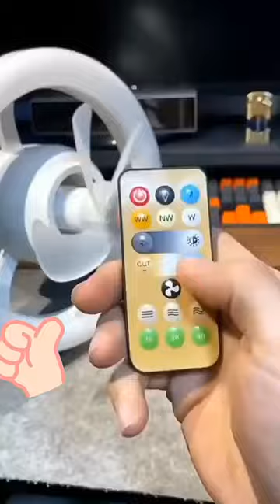2 in 1 Remote Control Ceiling Fan with LED Lights "Liwanag"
Description
▪ Light Source Type: LED
▪ Shade Material: Metal + Acrylic Material + ABS Material
▪ Shade Shape: Ceiling light
▪ Application: living room, bedroom, kitchen and bathroom, balcony, dining room, corridor, food stall, store, any indoor location etc.
▪ Style: Nordic modern
▪ Size: 26*26*15
▪ Power: 48W
▪ Lamp cap: E27
▪ Fan blades can rotate 360 degrees

Functionality
1. Three color light (switchable)
 2. Brightness adjustable
3. Three speed range Wind
4. Timing adjustable
5. Fan blade 360 ° rotation
6. Lighting + fan. Lighting and fan can be separated or together through switch control